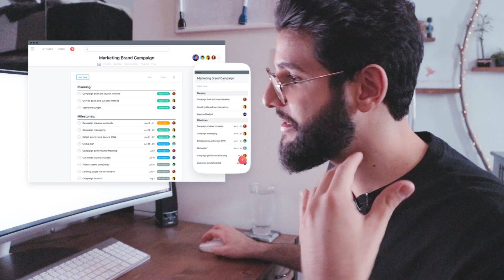My 5 BEST Productivity Hacks For Muslim Entrepreneurs // How To Accomplish MORE In Your Business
As a Muslim Entrepreneur, I'm always trying to find ways to improve my productivity and accomplish more with my day.

This has led me to try hundreds of techniques and strategies to increase my focus and the output of my work, but in the end, I realized that it only takes a few small changes to make a BIG difference.

In this video, I share my 5 best hacks for improving your productivity as a Muslim business owner, and how you can easily implement them to increase your performance daily!

If you enjoyed this video, make sure to like and subscribe for more and also, if you’re interested  in entrepreneurship, make sure to join our Facebook group for Muslim Entrepreneurs where you can get free training and resources to help you get started linked below!